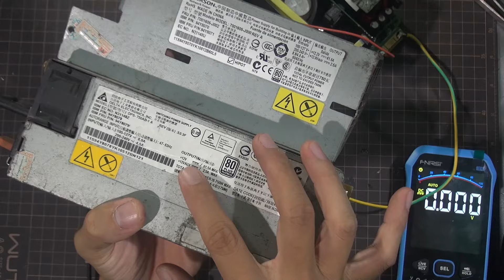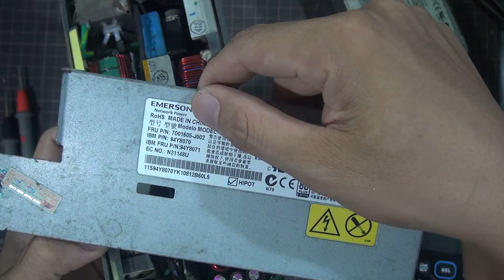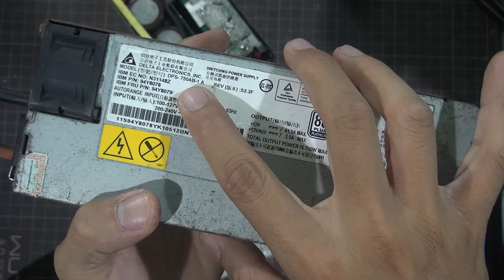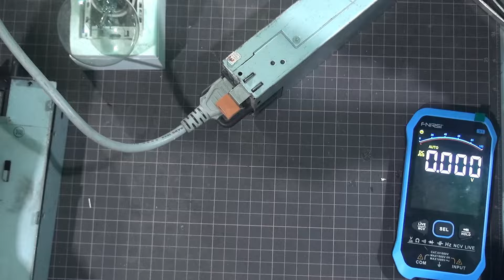Kích mở nguồn server | kích mở nguồn server 12V